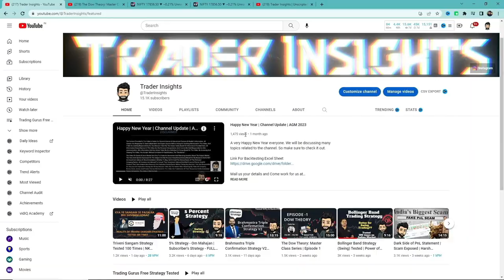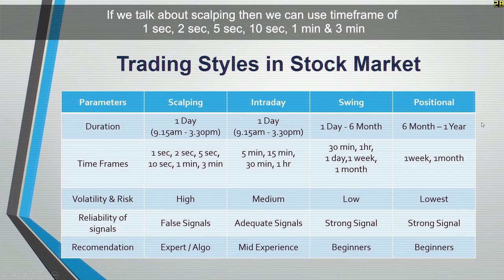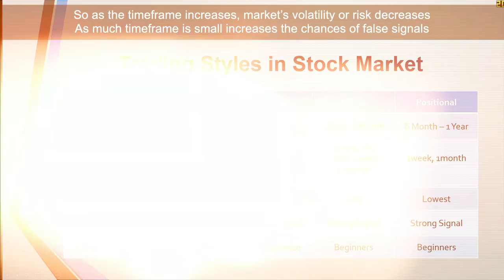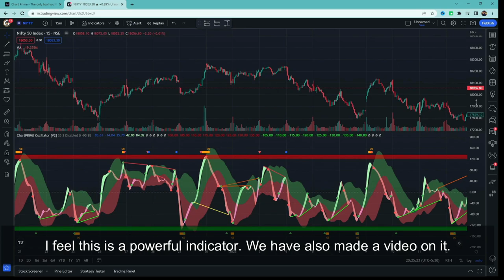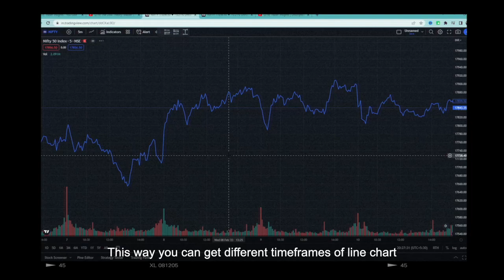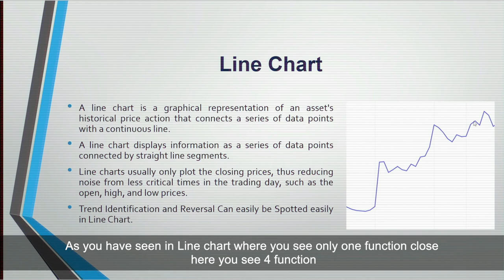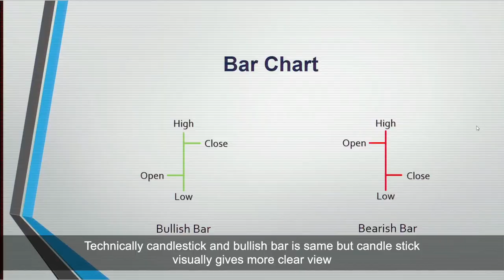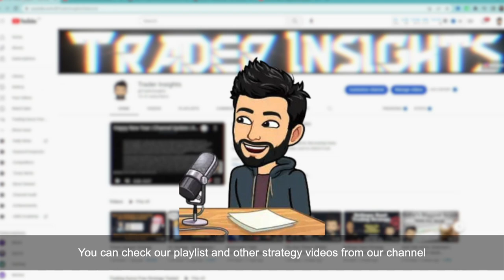Timeframes & Type of Charts: Master Class Series | Episode 2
In this video, we'll explore the different types of charts and timeframes available to traders and investors. We'll start by explaining the importance of choosing the right chart for your trading strategy and how the chart type and timeframe can affect your analysis and decision-making.

We'll then cover the most common types of charts, including line charts, bar charts, candlestick charts, and more. We'll explain the strengths and weaknesses of each chart type and show you how to interpret the information they provide.

Next, we'll dive into the concept of timeframes and explain how to select the right timeframe for your trading strategy. We'll discuss the differences between short-term, medium-term, and long-term charts, and show you how to use them to identify trends and make informed trading decisions.

Whether you're a novice or an experienced trader, this video will give you the tools and knowledge you need to choose the best chart type and timeframe for your trading style.

So, if you're ready to take your trading to the next level, hit the play button and join us for this comprehensive guide to timeframes and types of charts.

I have tested this Strategy 100 times, to find its real win rate. I will be testing many different trading strategies on the Trader Insights channel, if you are new to trading, watch them. After all, you don't want to risk your money on a strategy that doesn't even work.